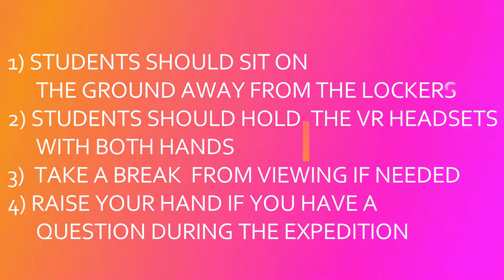Google Expeditions VR and AR Management and Differentiation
You can do it!! How do you manage a class of thirty students when they are so excited they can barely sit still??? Differentiate!! You only have to take half the class on the expedition at a time. It's time to plan your first incredible lesson using Google Expeditions AR or VR. AR is not shown in this video, but you can run it the same way as this VR lesson. That allows the teacher to have more one-on-one time with the students and the images.